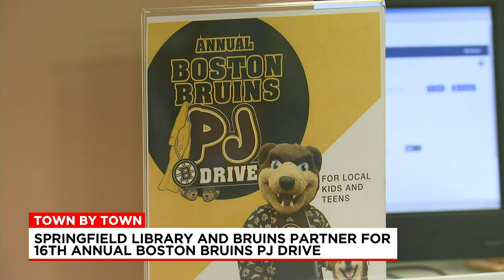Town by Town: Bruins PJ drive and Council on Aging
Western Mass News is taking you town by town to Springfield and Easthampton.